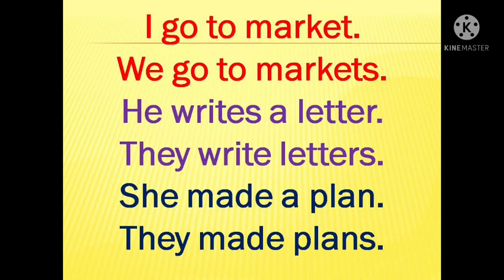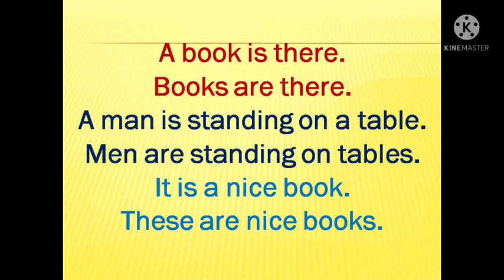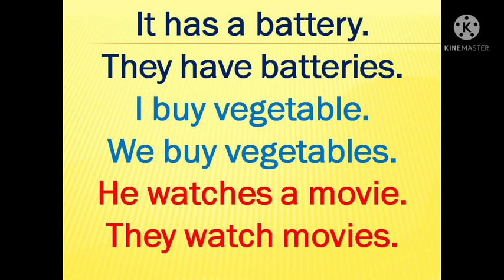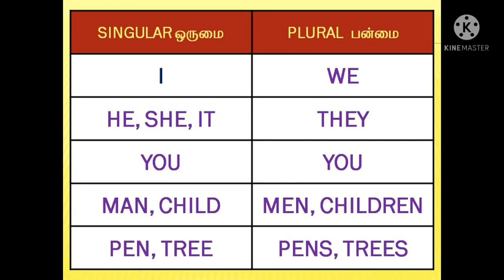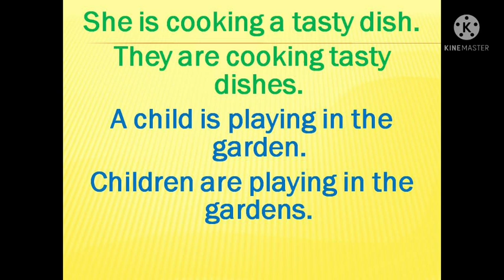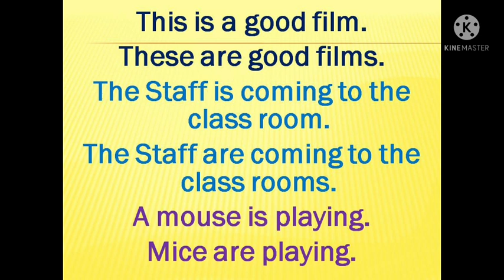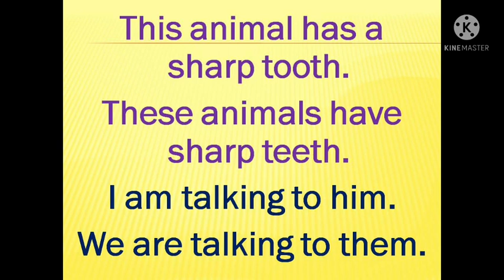Singular | Plural | English Model Sentences | Sen Talks Plus | Spoken English in Tamil | Grammar